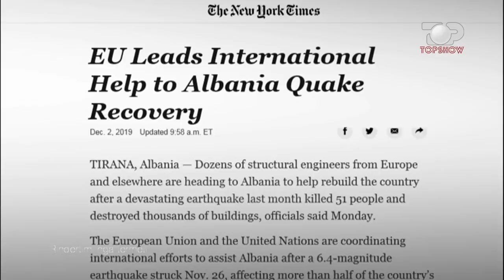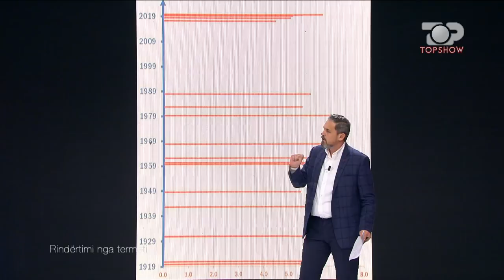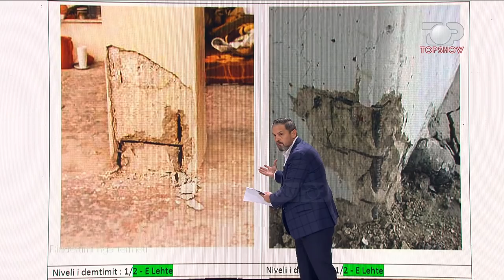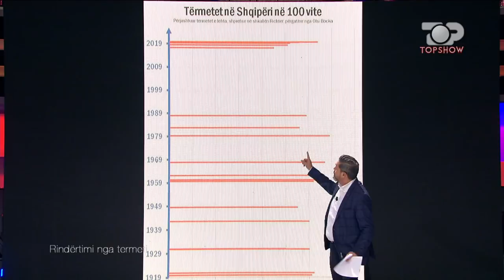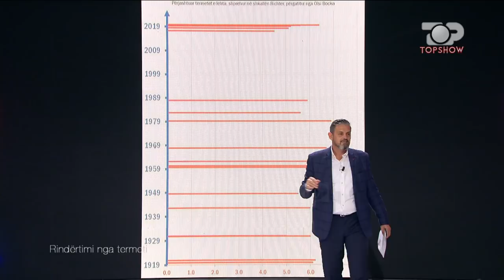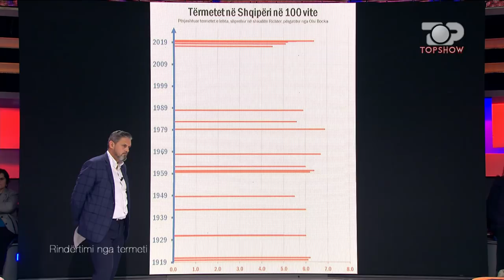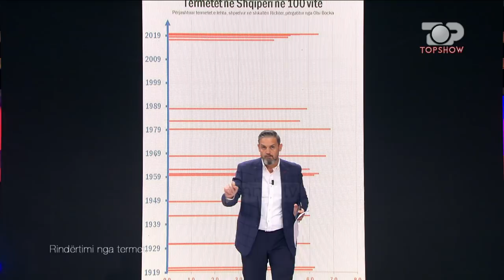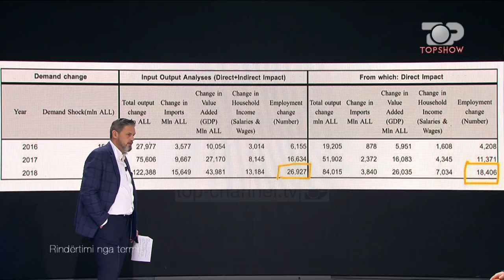Rindërtimi nga tërmeti - Top Show, 03 Dhjetor 2019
Të ftuar: Elva Margariti, Arben Malaj,Arbian Mazniku, Flamur Kuci,Gjergj Erebare, Arben Dervishaj